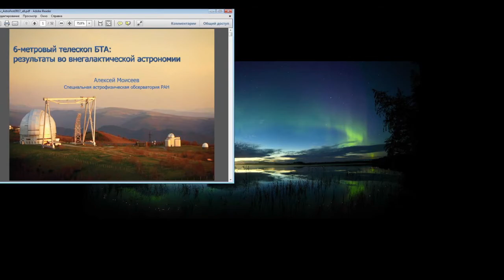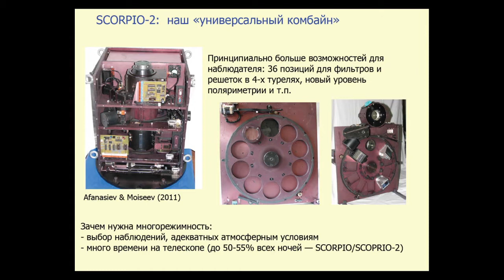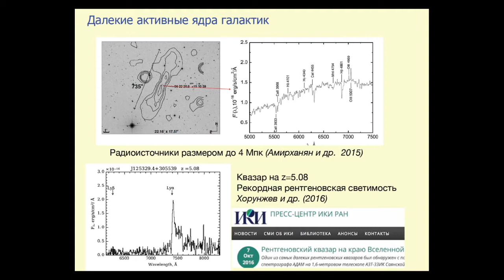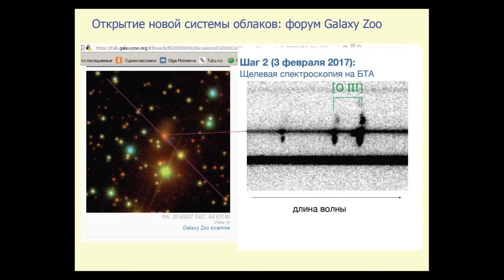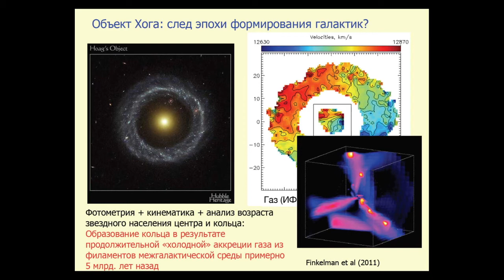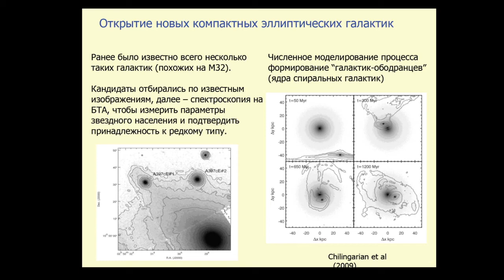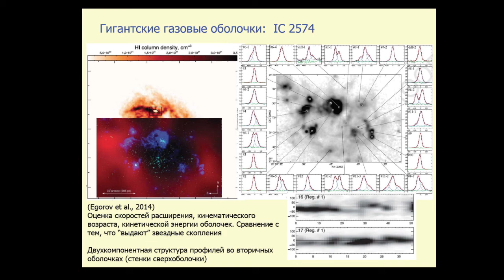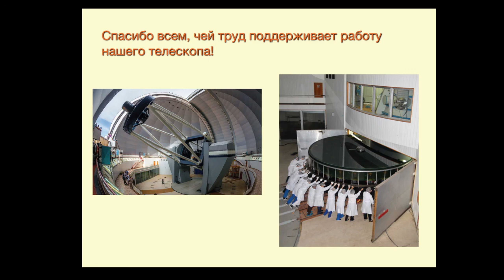Astrofest 2017 Moiseev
Астрофест -2017. Лекция А.В. Моисеева "6-метровый телескоп БТА:  результаты во внегалактической астрономии"